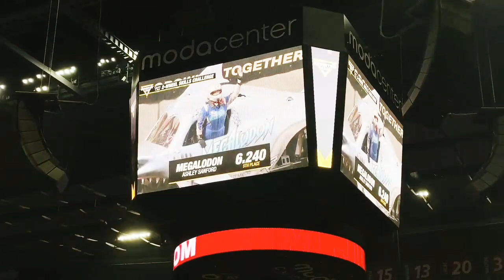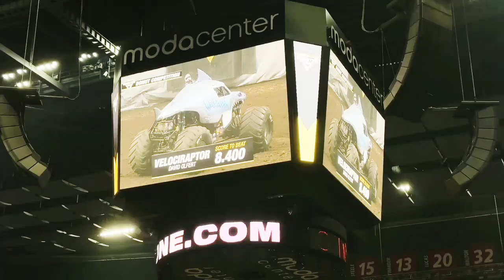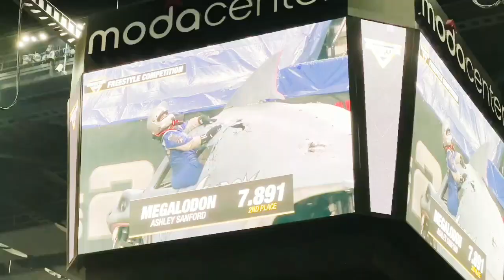Monster Megalodon - Portland - 2023 (Ashley Sanford) [BEST MOMENTS]